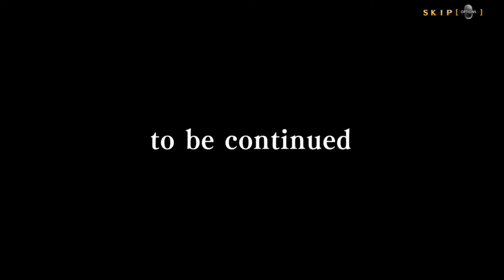BlazBlue Central Fiction l Arcade as v-Nu.12- Act - 1